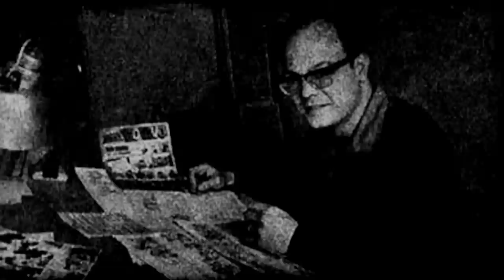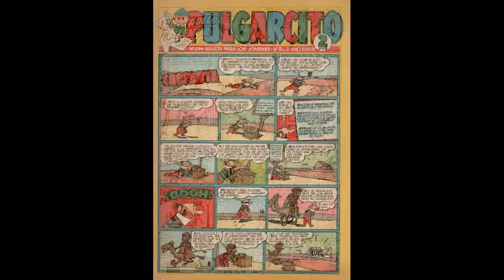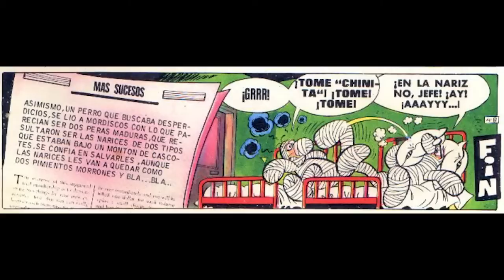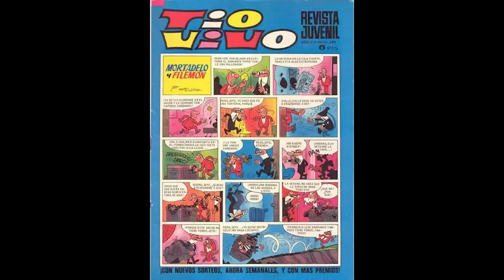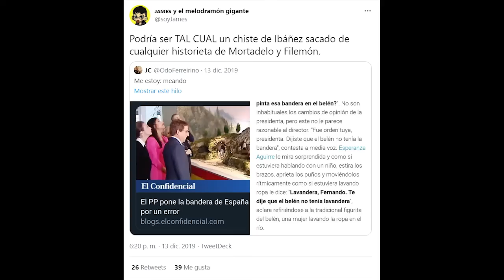El sulfato atómico: la obra cumbre de Mortadelo y Filemón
Documental elaborado por:

Cristian Alcoba Rivas
Miguel Herrán Bocanegra
José Carlos Pérez Gago

Agradecimientos a Francisco Javier Méndez Carbonell por ponerle la voz a este proyecto.

Toda la información e imágenes que se han utilizado son con una intención didáctica.